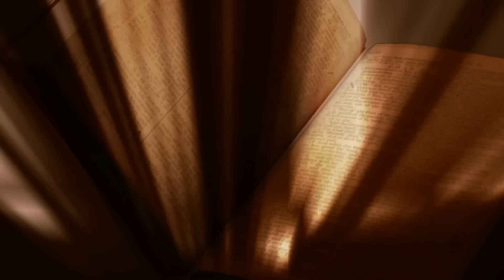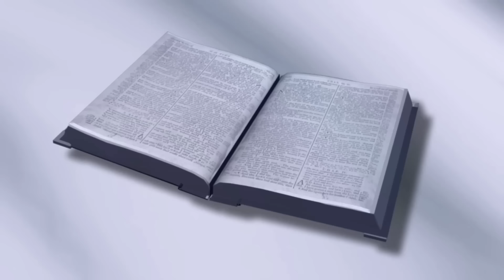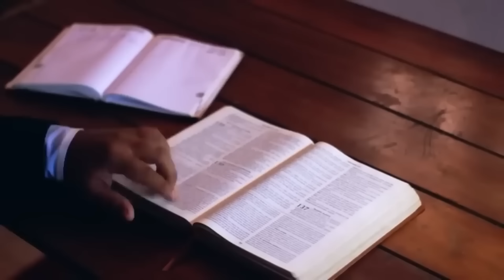4ª Semana da Páscoa | Sexta-feira | Benção do Dia 26/04/2024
— Sou o caminho, a verdade e a vida; ninguém vem ao Pai, senão por mim. (Jo 14,6)

Naquele tempo, disse Jesus a seus discípulos: 1 "Não se perturbe o vosso coração. Tendes fé em Deus, tende fé em mim também. 2 Na casa de meu Pai há muitas moradas. Se assim não fosse, eu vos teria dito. Vou preparar um lugar para vós, 3 e quando eu tiver ido preparar-vos um lugar, voltarei e vos levarei comigo, a fim de que onde eu estiver estejais também vós. 4 E para onde eu vou, vós conheceis o caminho". 5 Tomé disse a Jesus: "Senhor, nós não sabemos para onde vais. Como podemos conhecer o caminho?" 6 Jesus respondeu: "Eu sou o Caminho, a Verdade e a Vida. Ninguém vai ao Pai senão por mim".